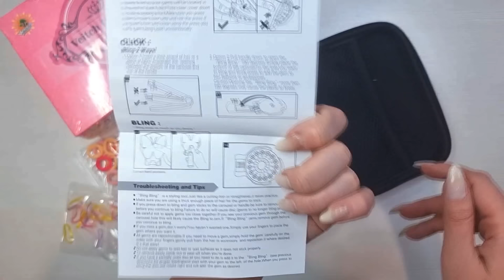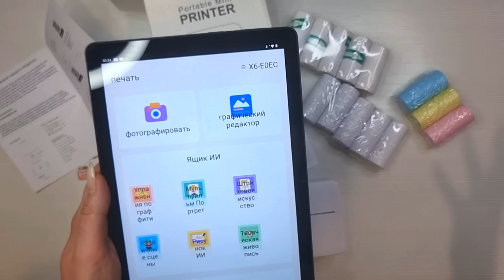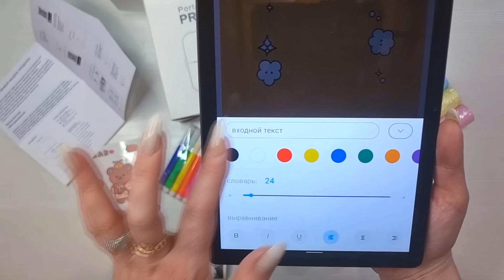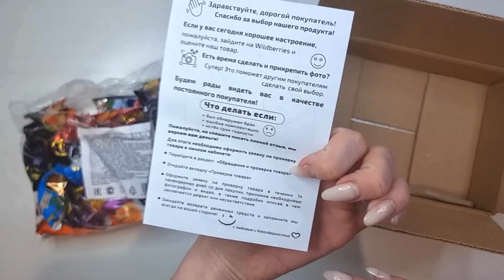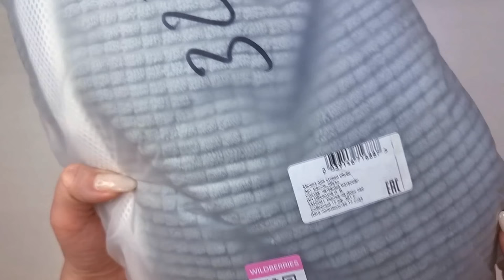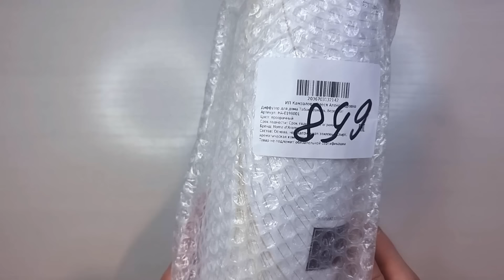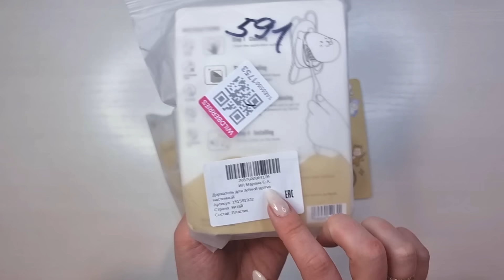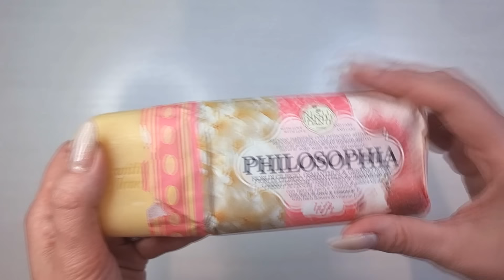ПОТРАТИЛА БОЛЬШЕ 10 ТЫСЯЧ НА WILDBERRIES 💰 | Распаковка посылок 🛍️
Мои покупки:
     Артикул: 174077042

00:00 ► вступление
00:08 ► Подарочный набор стайлер со стразами для волос
02:19 ► Портативный мини принтер
06:37 ► Конфеты шоколадные фруктовые в подарок
09:09 ► Мешки для стирки обуви, мешок для стирки белья
10:40 ► Диффузор для дома с палочками парфюмированный стойкий
13:30 ► Держатель для зубных щеток
14:34 ► Носки для новорожденных со стопперами
16:06 ► Тушь эффект накладных ресниц черная 4D
16:49 ► Мыло Lift / Лифтинг, 250 г
17:38 ► пробники парфюмерные